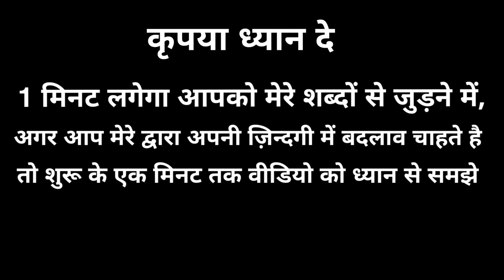7 Weird and Interesting Facts About Dreams | Hindi Dream Facts | Inspirational and motivation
Namashkar Dosto

Aapko aaj ki video me Sapno ke kuch facts janne ko milege
7 Weird and Interesting Facts About Dreams | Hindi Dream Facts | Inspirational and motivational thoughts